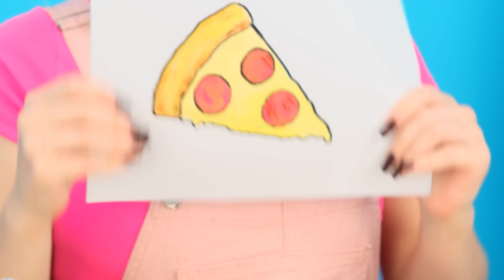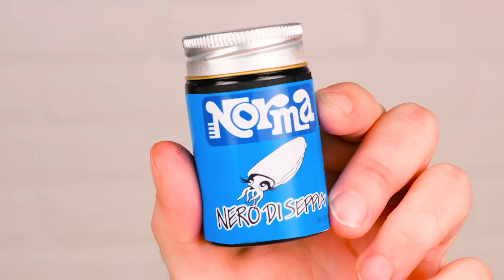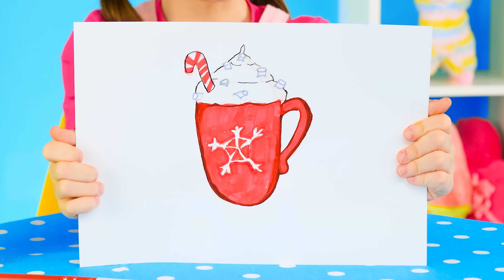Кулинарный Челлендж: Я против Бабушки | Смешные cитуации от PaRaRa Challenge